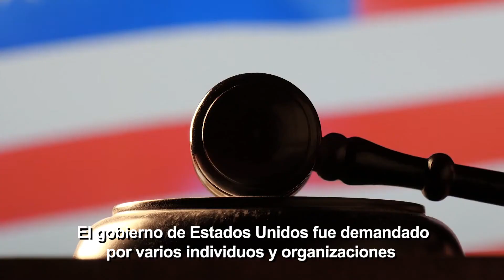Caso de Mendez-Rojas Y Su Aplicación de Asilo | An Urbina Law Firm Original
El gobierno de los Estados Unidos fue demandado por muchas personas y organizaciones por no avisar con suficiente antelación a los solicitantes de asilo. Mire este video para obtener más información sobre este problema.

to learn more about The Urbina Law Firm, LLC.